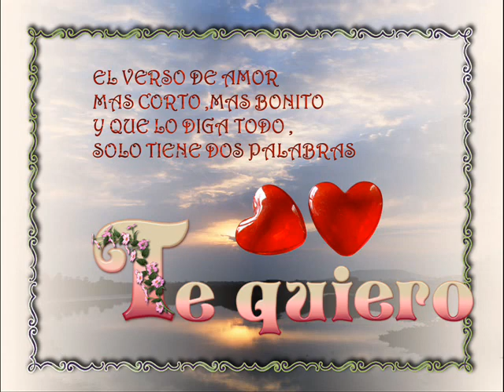Un Telegrama - JOSE FAJARDO y sus ESTRELLAS